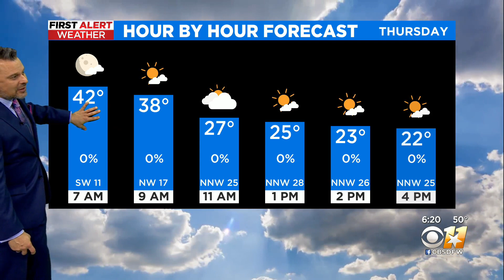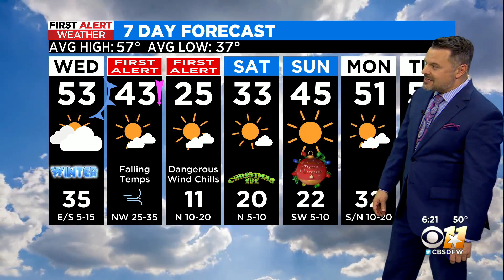Falling temps, dangerous wind chills on the way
A Wind Chill Watch has been issued for North Texas later this week.